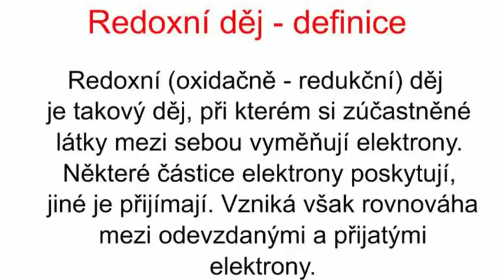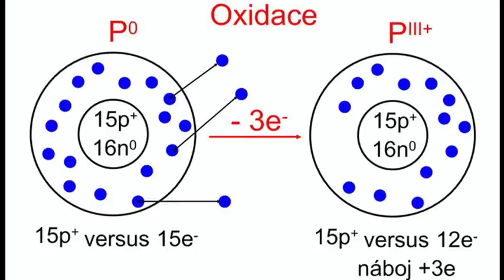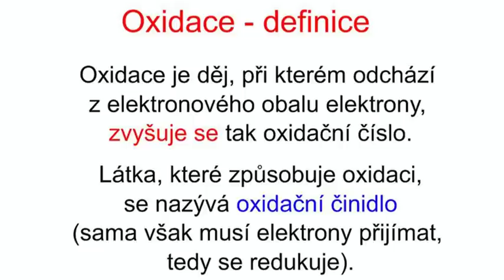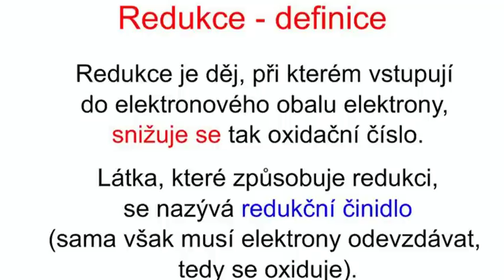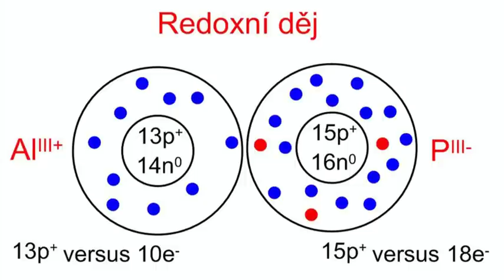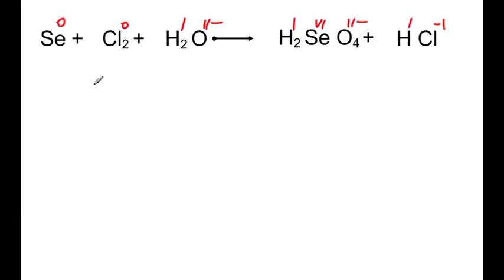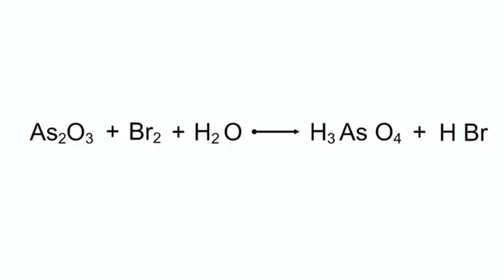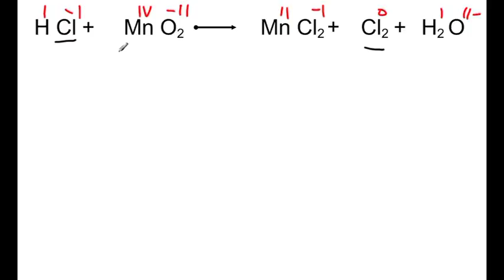Ko139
Redoxní děje - 1.část. Rozbor oxidace a redukce. Řešení 10 jednodušších chemických rovnic.